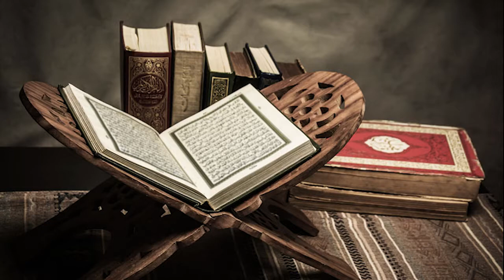Ramadan Reminder 2022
The Month of Ramadan is fast approaching, we pray that Allah (SWT) will allow us to reap the full reward of this blessed month.

"And remind, for indeed, the reminder benefits the believers." (Quran 51:55)